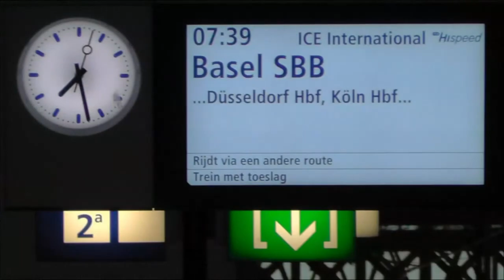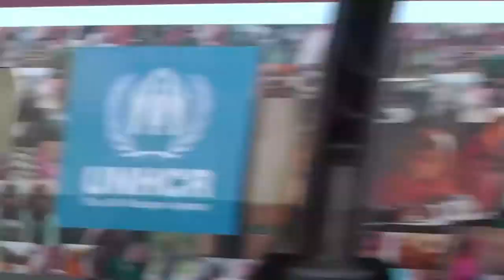HIGH SPEED TRAINS IN BELGIUM & HOLLAND ‐